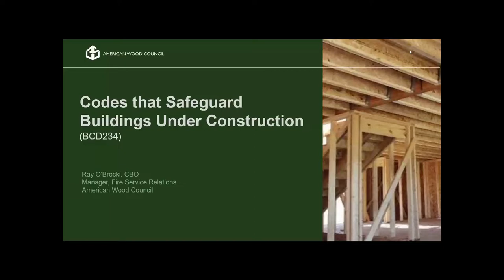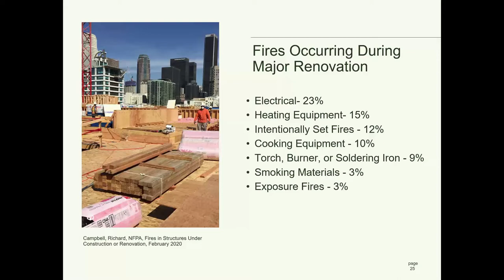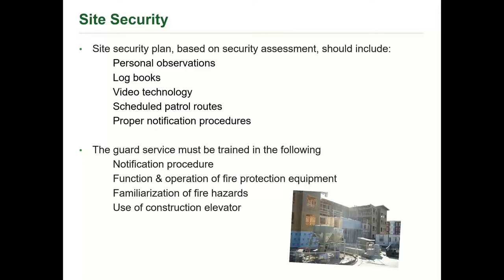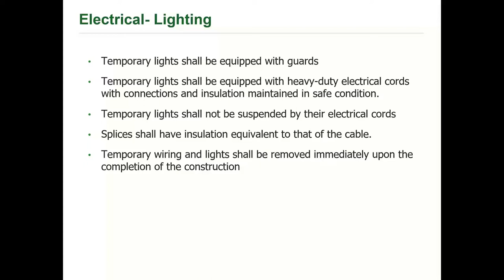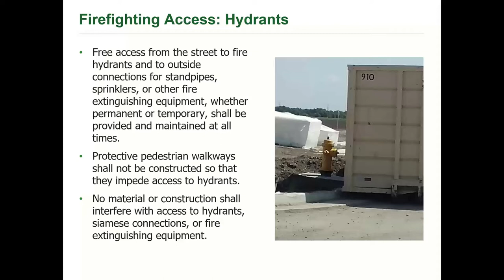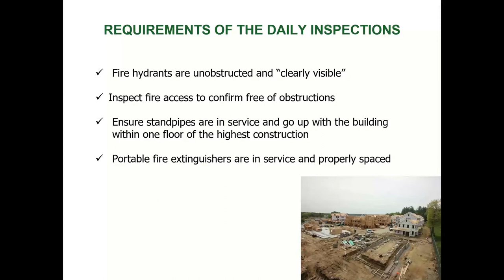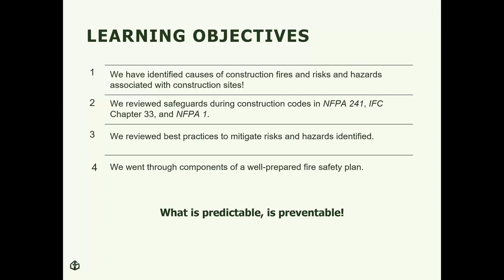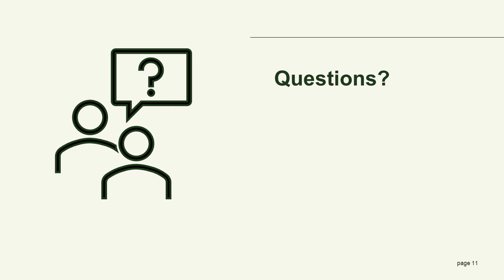Codes that Safeguard Buildings During Construction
Description
This program provides information to assist the Fire Service charged with responsibilities for fire and life safety on a construction site to follow best practices. Builders and building officials will also benefit from the information provided. The purpose is to reduce the risk of injuries and losses from fire. The information applies to the design and planning stages as well as the actual construction phase of buildings. Many hazards can be addressed before they become an issue by adoption of best practices and rigorous code enforcement. The primary focus of this program is on large buildings during construction. Other topics that include demolition, alterations, renovations, repair and maintenance, as well as newly-completed buildings will be discussed. This program provides guidance that is based on compliance with Chapter 33 of the 2021 International Fire Code, Chapter 33 of the 2021 International Building Code, and NFPA Standards 1 and 241.

Funding provided in part by the Softwood Lumber Board.

To receive credit for viewing, you must have a complimentary AWC account and complete a 12-question quiz. for information on our education program, to create an account if you don't have one and to locate our eCourses for educational credit.